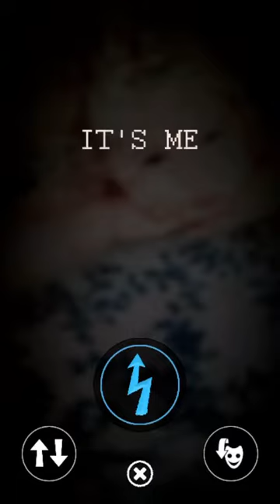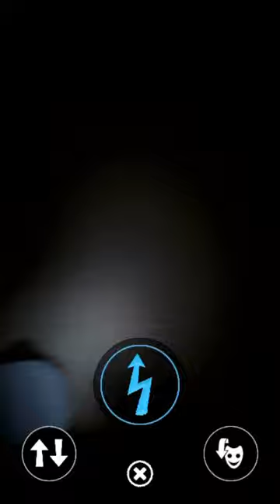Gameplay of golden Freddy